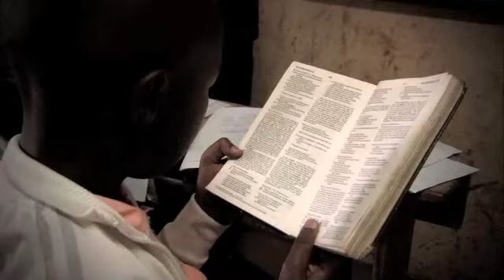Is there any chance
This song is dedicated to Compassion and especially the children they represent.

Title: Is there any chance
Artist: Sharon Kips
Album: Amazing Grace

Written by Henk Pool and Mirjam Zippora
Produced by Gilbert Thera
Ecovata 2012